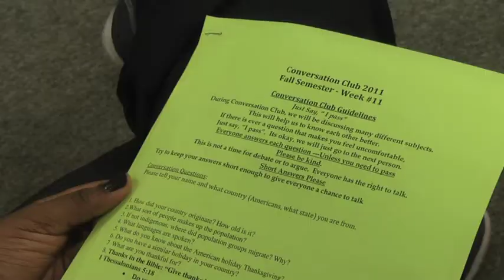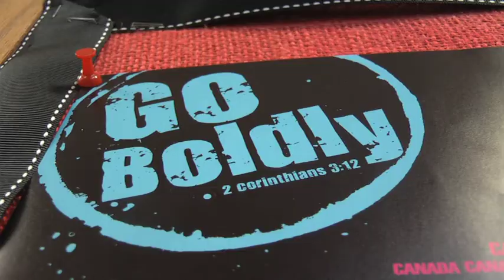Convseration Club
The ASU BCM holds a conversation club every Monday night at 6:30. This gives an opportunity for international students to learn about American culture as well as Americans to learn about international culture.